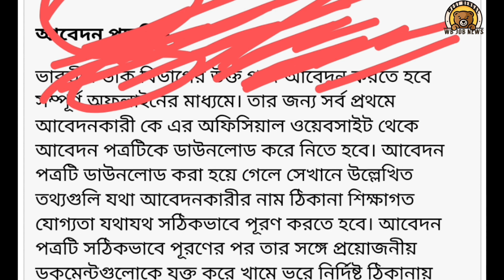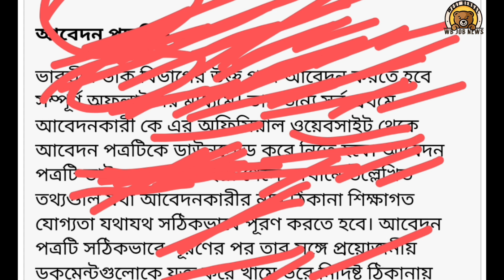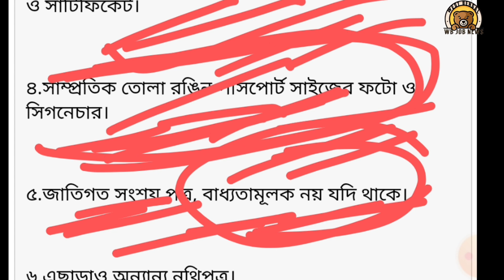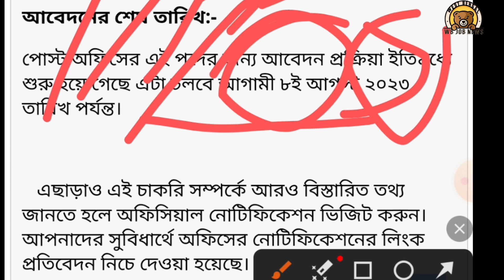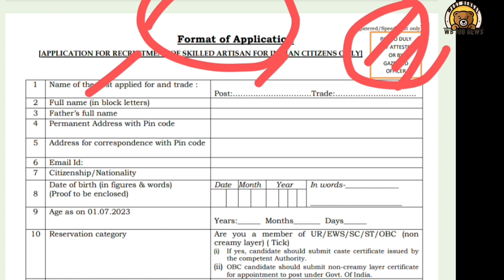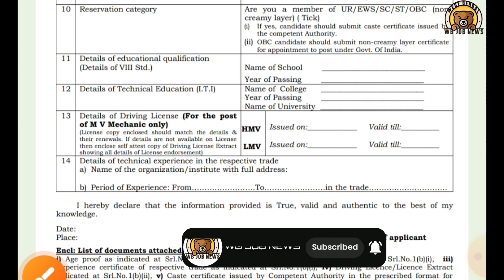ভারতীয় ডাক বিভাগে কর্মী নিয়োগ । অষ্টম শ্রেণী পাশে নিয়োগ । post office recruitment 2023